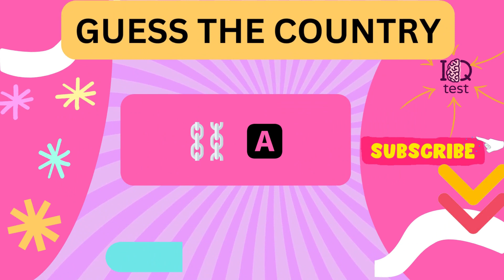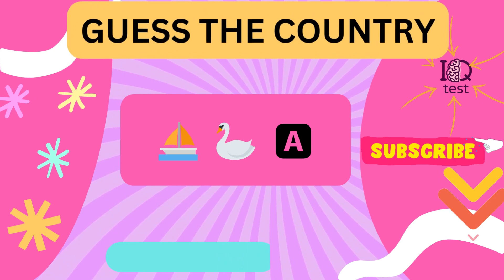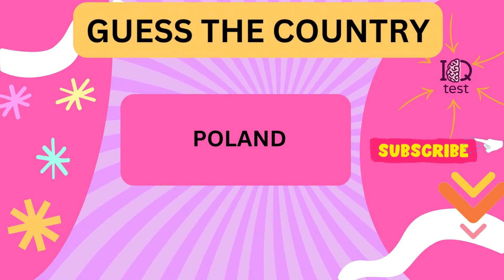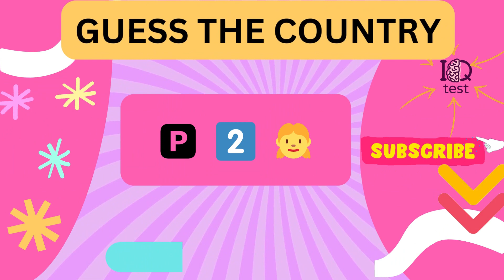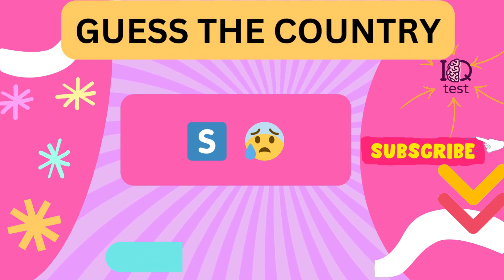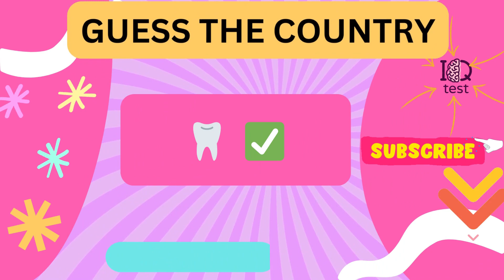Can You Guess the Country by Emoji?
Can you guess the country by emoji? In the emoji challenge guess the country by emoji.

You have to guess a Country name based on the emojis shown within 10 seconds!

Emoji game.